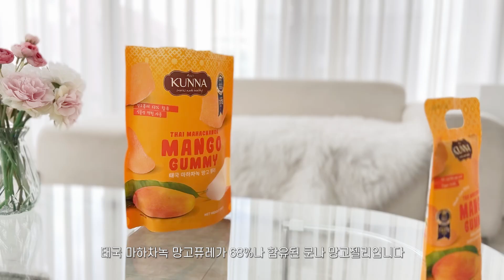태국 망고젤리 추천, 쿤나 망고젤리, 마하차녹 망고젤리, 망고 퓨레 68%, 요아정 토핑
태국 마하차녹 망고 퓨레 68%
*쿤나 망고젤리

※스타일 표절, 콘텐츠 진행 순서, 스크립트 내용 유사 복제 금지.
표절로 영상 삭제된 채널이 운영 유지 중으로 확인되어
사과문 DM과 함께 관련 내용 공지 예정.

filmed & edited by Mina.이나.h
영상 2차 편집 불가. 유튜브 링크를 사용해 공유해주세요. (이 외 협의 후 활용)

Camera - iphone 15 pro / Galaxy Z Flip3 / SONY / Canon / Leica
Editing program - Premiere Pro (25.0)